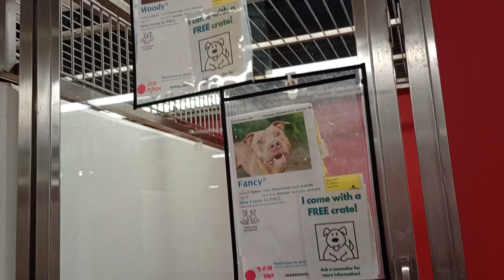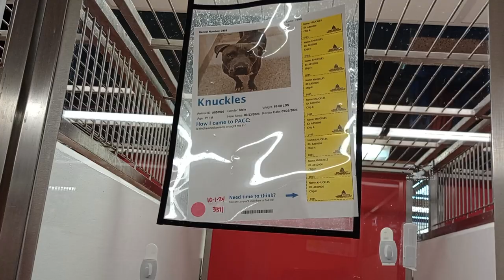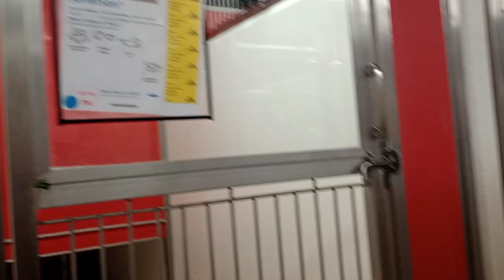Woody 2y A802273 Fancy 2y A828914 kennel 186 PACC shelter Woody's trying to be leader, it's hard 857